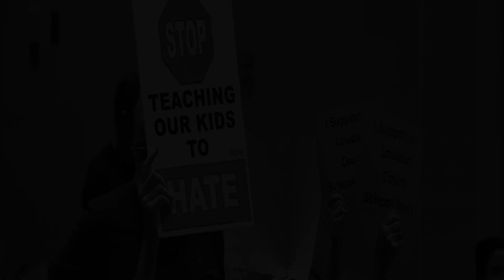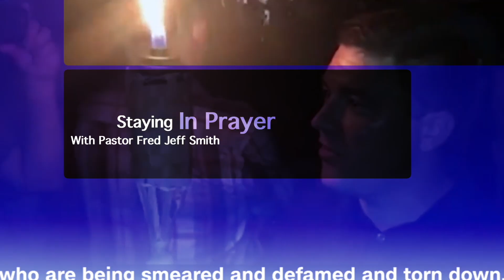January 15th Announcements